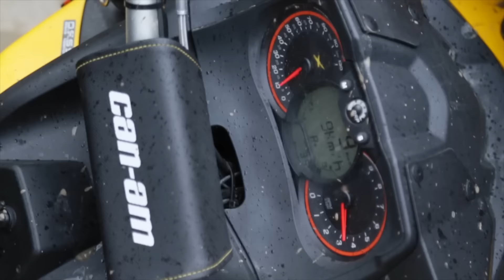BRP. БРП . Ледяной тест XMR 1000. ATVclubNorthWay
Кололи лёд на квадроцикле . ATV ice test !
Всё цело !
ATV club "NorthWay".